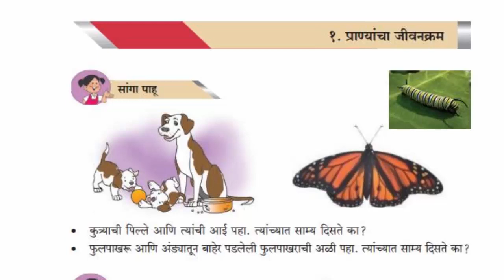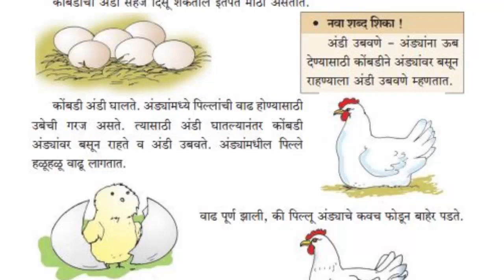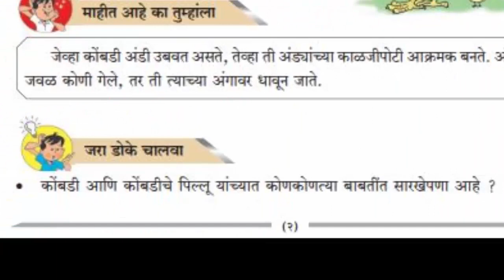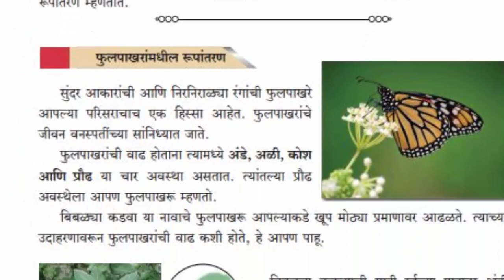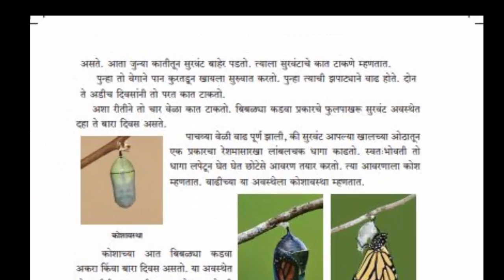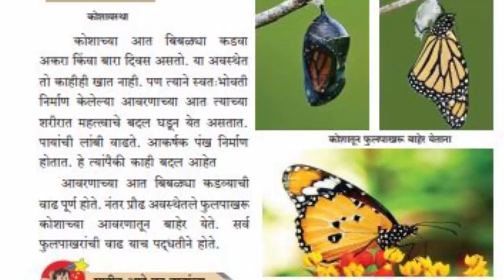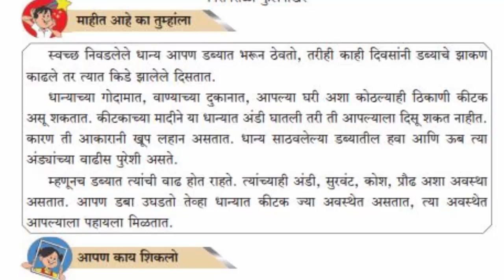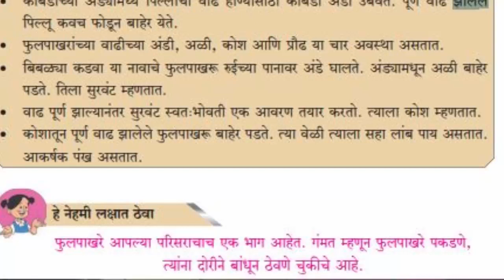१ प्राण्यांचा जीवनक्रम इयत्ता चौथी परिसर अभ्यास